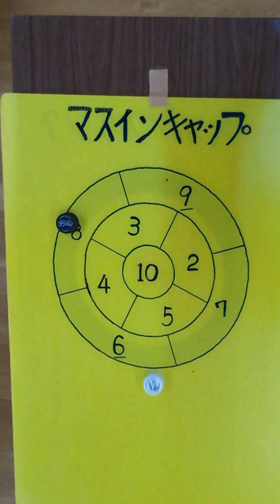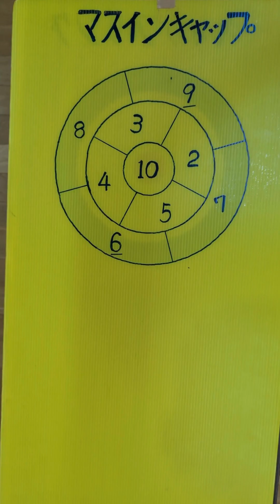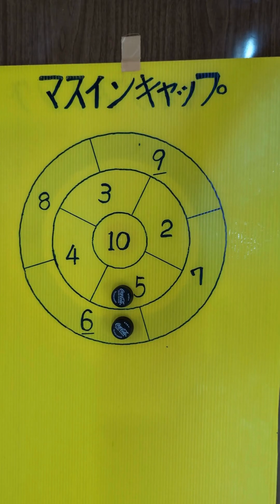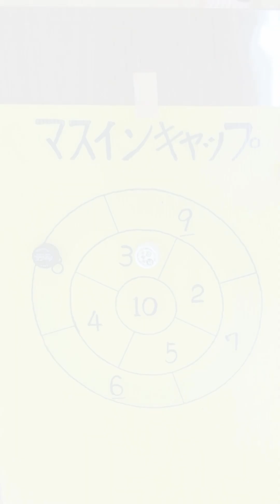ゲームシリーズ②【マスインキャップ】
多目的スタジオ泰平にてプレイした5対5のミニゲームです。